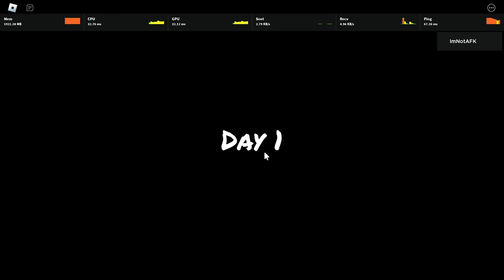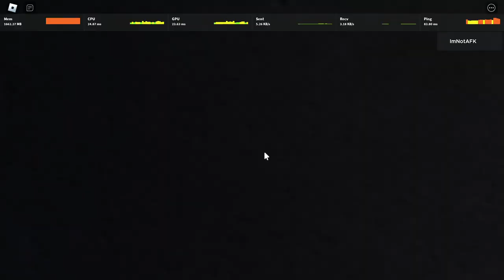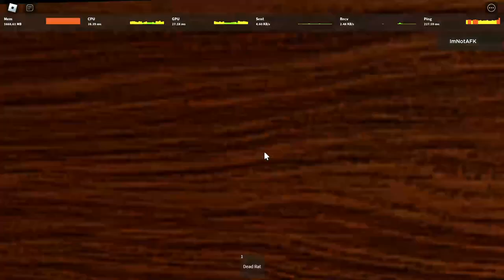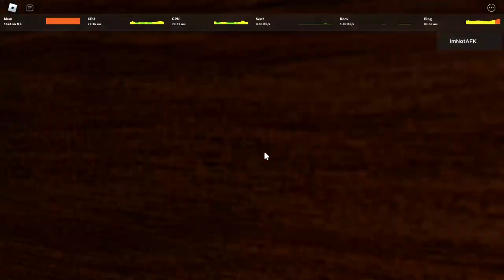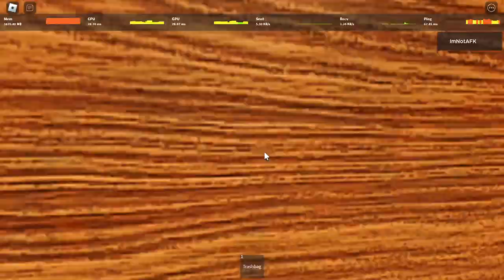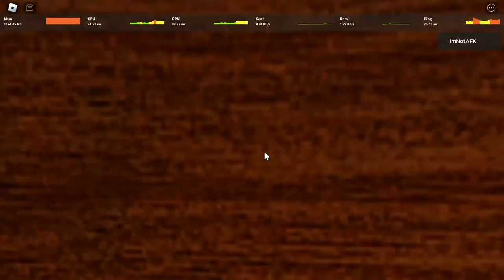Roblox Horror Games- The Night Shift Experience (5 Minute Gameplay)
FOLLOW US
Welcome to Jhleo's Roblox RPG Adventures! 🎮✨
Looking for the ultimate guide to conquer the exciting world of Roblox RPG games? You've come to the right place! Join me on this epic journey as we dive into the depths of fantasy, embark on thrilling quests, level up at lightning speed, and unlock the secrets to becoming a true gaming legend. But that's not all – we'll also explore hilarious memes, share tips and tricks, and have loads of fun along the way!

🚀 Fast Level-Up Strategies:
Are you tired of grinding endlessly in Roblox RPG games? Fear not! In this channel, we will unravel the most effective techniques to level up your character rapidly. Discover hidden XP boosts, optimal grinding spots, and smart gameplay strategies that will skyrocket your progress. Say goodbye to the days of slow progress and embrace the fast track to greatness!

💪 Unleash Your Inner Strength:
Want to become an unstoppable force in the world of Roblox RPGs? I've got you covered! Learn how to build your character to its full potential and dominate any opponent that crosses your path. From skill tree optimization to stat allocation and gear enhancement, we'll explore every aspect of becoming a true powerhouse. Prepare to leave a trail of defeated foes in your wake!

🏁 Conquer the End Game:
Every RPG gamer dreams of conquering the end game content and claiming ultimate victory. In this channel, we'll guide you through the toughest challenges, uncover secret boss strategies, and reveal coveted rewards that await you at the pinnacle of Roblox RPGs. Get ready to witness firsthand the most epic moments and become a true champion in the realm!

🌟 Master the Game:
Being good at a game goes beyond simply leveling up. It's about understanding mechanics, honing your skills, and staying ahead of the competition. Join me as we delve into advanced gameplay techniques, explore intricate game mechanics, and uncover hidden secrets that will give you the edge over your opponents. Let's elevate your gaming skills to new heights!

🌍 Share Your Game Life:
Gaming is not just about achievements; it's about the incredible community and experiences we share. Connect with fellow gamers in the comments section, share your own game stories, and get involved in lively discussions about the latest Roblox RPG trends. This channel is your gateway to a vibrant and supportive gaming community!

Who doesn't love free stuff? As a way to show appreciation to my amazing subscribers, I'll be hosting thrilling giveaways where you can win exclusive in-game items, rare collectibles, and other awesome rewards. It's my way of giving back to this fantastic community!

🎮 Fun and Memes:
In between intense gaming sessions and strategy discussions, we'll also take some time to unwind and enjoy the lighter side of gaming. Get ready for hilarious memes, epic fail compilations, and funny moments that will have you laughing out loud. Let's celebrate the joy of gaming together!

Join me, Jhleo, on this incredible journey through the vast universe of Roblox RPG games. As a passionate gamer myself, I started my YouTube career in June 2023 with the aim of sharing my knowledge, experiences, and love for this fantastic gaming genre. With your support and engagement, we can build a thriving community where everyone can level up their skills, make lasting connections, and have a blast along the way!

The Night Shift Experience
Roblox Horror Game Play 5 Minutes
Please watch this video with a teddy bear